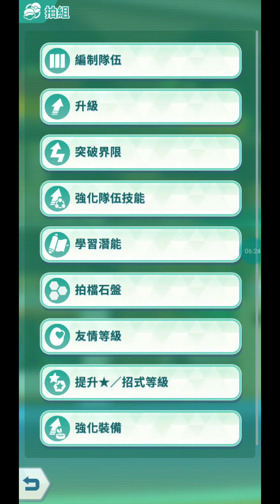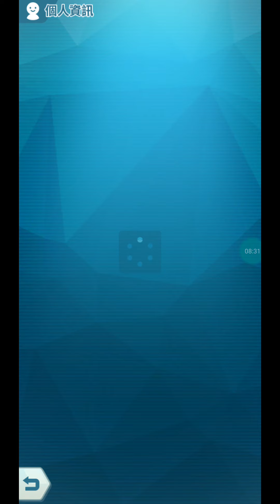【Pokémon Masters EX Big Lottery】 Guess how much it will cost to get Nessa(Holiday 2021) & Eiscue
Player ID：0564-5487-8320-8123